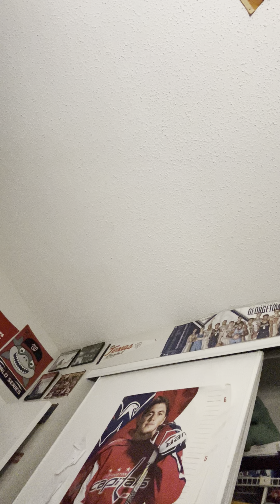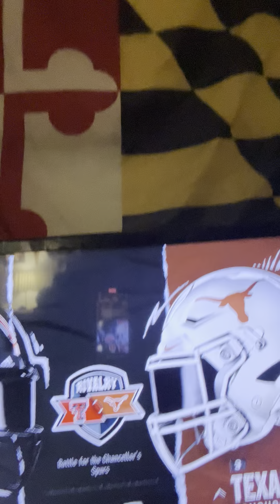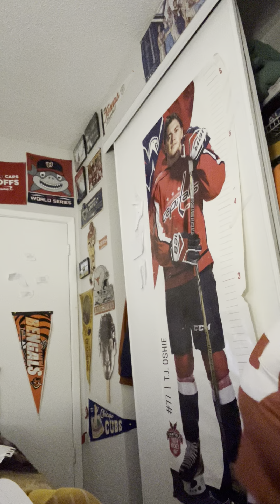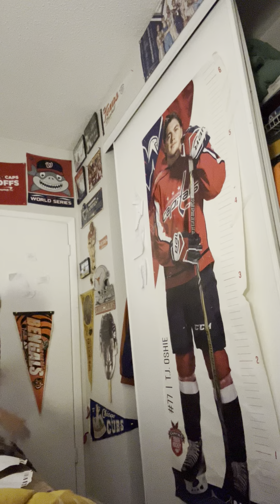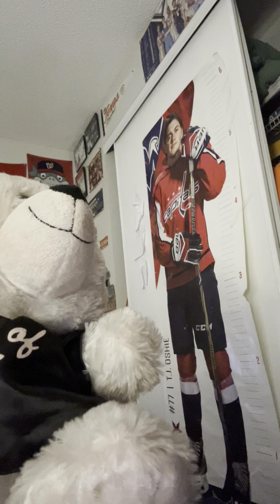WW2 at Disney world a me epic story